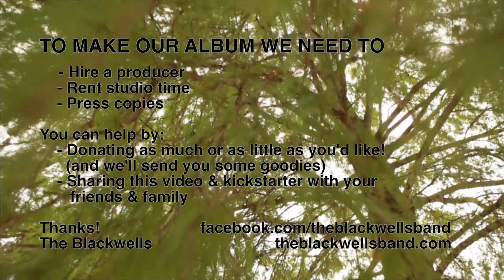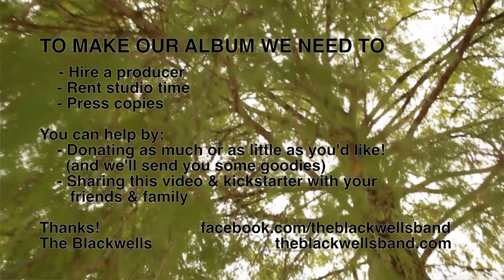The Blackwells Kickstarter 2012 by James Goulden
Sucessful kickstarter video mad for Austin based band, The Blackwells to help fund their debut album